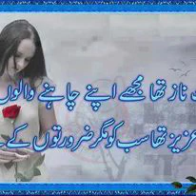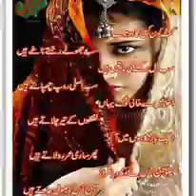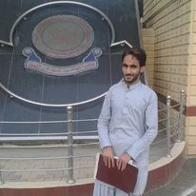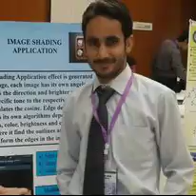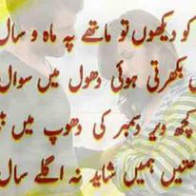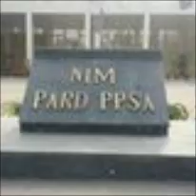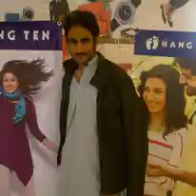Yasir Iqbal Dashti From Turbat Social Media Life Story